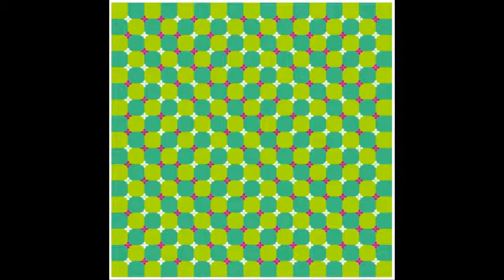당신의 눈을 속이는 착시현상 , 사진모음